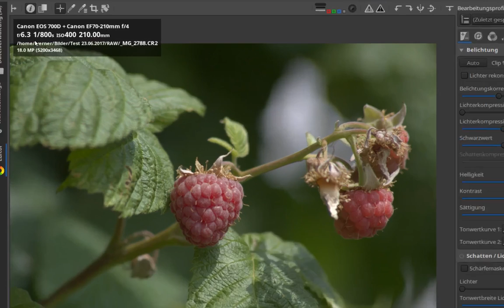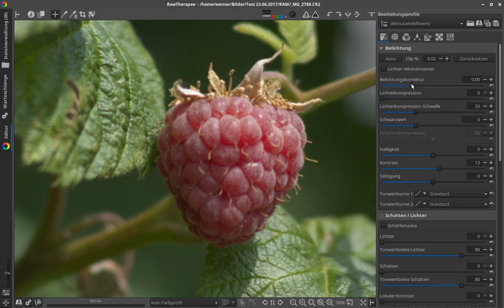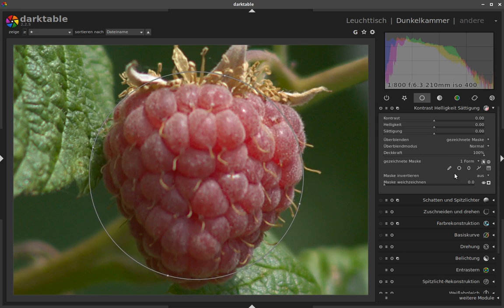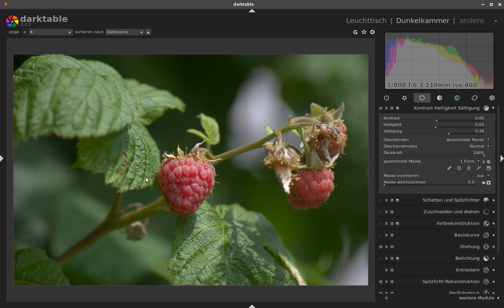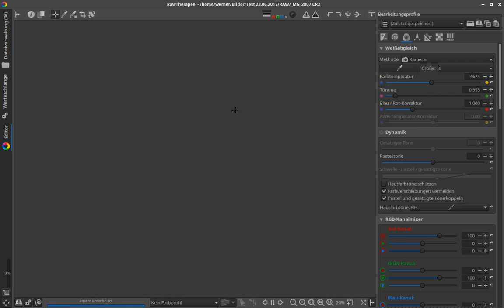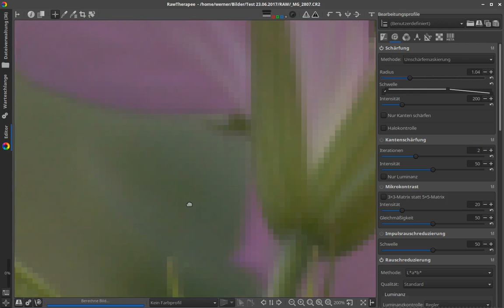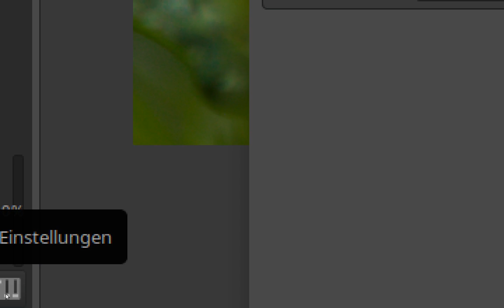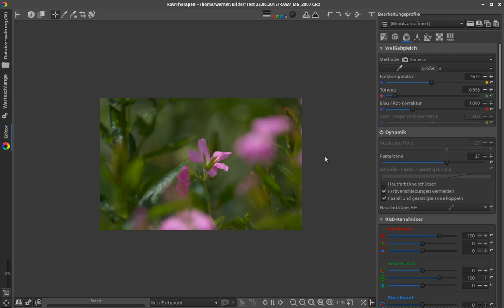Welches ist die besser Software für eure Fotos ??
Welches ist die besser Software für eure Fotos RAW Therapee oder Darktable ??

Viel spass

Ist RAW Therapee besser als zuvor ???
Viel spass

für Darktable ist im Terminal einzugeben
sudo add-apt-repository ppa:pmjdebruijn/darktable-release
sudo apt-get update

für Rawtherapee
sudo add-apt-repository ppa:dhor/myway
sudo apt-get update

Ubunto Sudio
Heir ist derlink dazu

Ubuntu Studio USB
Hier der link dazu

Die ISO für Ubuntu Studio
Meine empfelung
Niem 64 bit 16.04.2 Torrent
hier ist der dazu

Neue Versionen für RAW Therapee
Den link für RAW Therapee

Fuji Superia 200 Film Für Analoge Fotogrfie

Somikon DSLR-Objektiv-Aufsatz zum Digitalisieren von Dias/Negativen
Hier ist der link dazu

Bei Canonversteher bei Mumble gibt es auch einen Foto grubbe,

Neues in Sachen CB Funk und PMR in der Schweiz
Ihr ist der link dazu